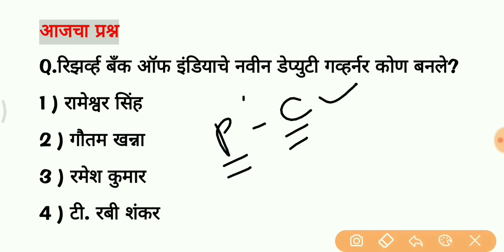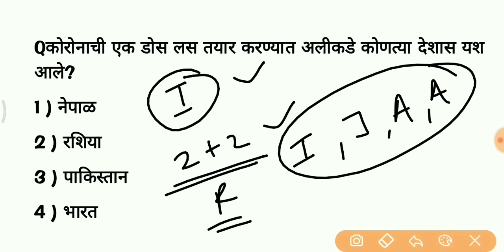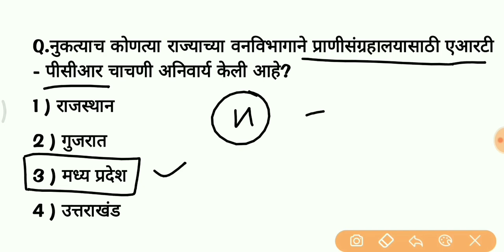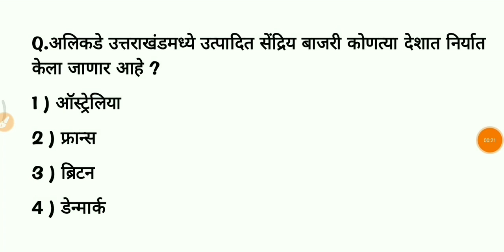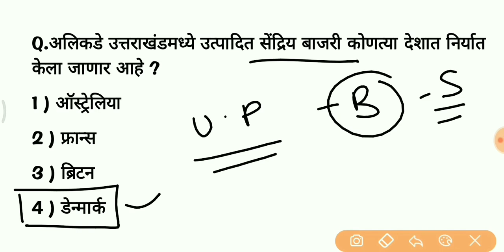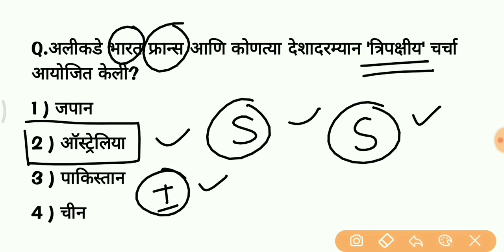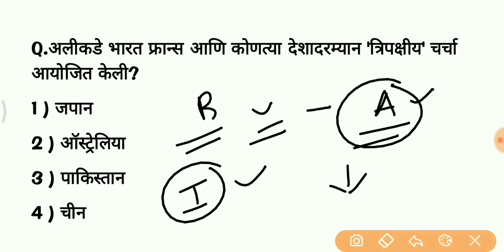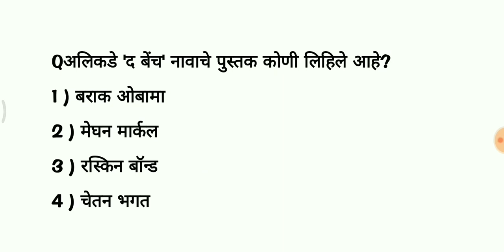11th May 2021 || Current Affairs In Marathi || चालू घडामोडी २०२१ || By Priyanka Chougule Madam.